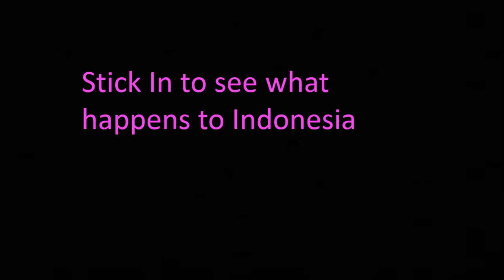interview with Indonesia,Poland,Monaco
involved
uk,australia,norther irland,norfoke,Indonesia,Poland,Monaco